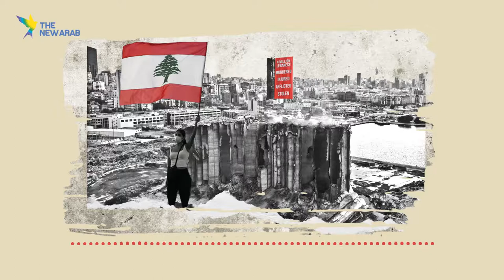Losing Lebanon: The Beirut blast and the deafening silence of accountability (s4, ep6)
Lebanon marked the second anniversary of the devastating Beirut port blast last week, on Thursday, 4 August.

The blast was a tragedy for the city and the country. It left at least 231 people dead, over 7,000 injured, and over 300,000 homeless. The port blast also left a permanent scar on the capital city.

For the latest episode of The New Arab Voice, and part two of our three-part special on Lebanon, we look back at the deadly blast and the investigation that followed.

What happened on that fateful day? How did the authorities respond? How was Beirut and its people affected? Who is investigating this crime? Are those responsible being held accountable and what does the future hold?

We speak with Sarah Copland, who was living in Beirut at the time, Aya Majzoub, another resident of the city and the Lebanon and Bahrain Researcher at Human Rights Watch, and Ghida Frangieh, a Lebanese lawyer and researcher, and member of Legal Agenda.

You can also listen to this episode, and catch up on all previous episodes, on all major streaming platforms for free.